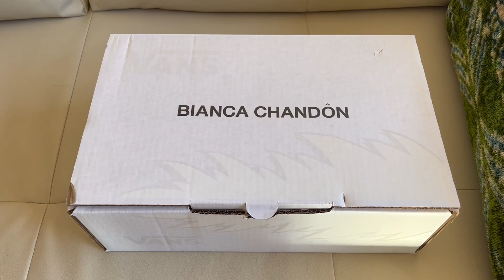BLANCA CHANDON x VANS Sneakers Unboxing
In this video, I'm unboxing the BLANCA CHANDON x VANS Sneakers, and I'm excited to share my first impressions with you. This collaboration features the iconic VANS silhouette with a unique twist from the fashion brand BLANCA CHANDON.

As I unbox the sneakers, you'll get a closer look at the design and the attention to detail that went into creating these shoes. The BLANCA CHANDON x VANS Sneakers come in a vibrant colorway with a bold graphic design that truly stands out.

If you're a fan of VANS or BLANCA CHANDON, then you won't want to miss this unboxing video.